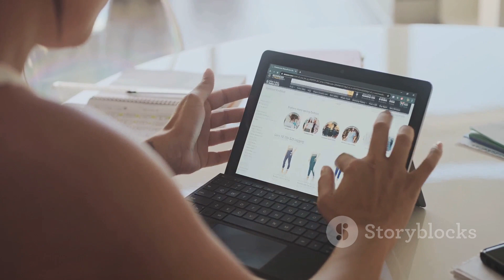Top Selling PJs on Amazon Under $30 2024 04 08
ITACUSUTOMAS Custom Pajamas Face for Women Personalized Photo Long Sleeve Pajama Set Soft Lounge Pj Set

Busparst Personalized Photo Face Pajama Pants for Women Custom Pajama Pants with Pets Face Customized Funny Photo Pajama Pants with Pockets Black